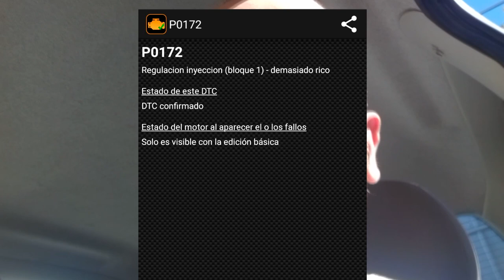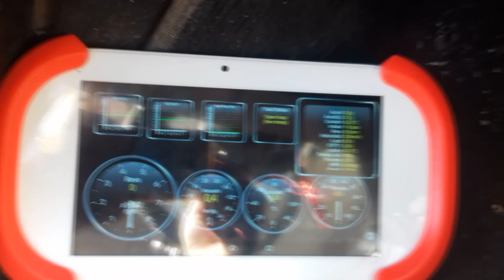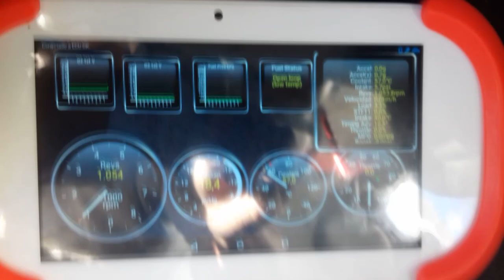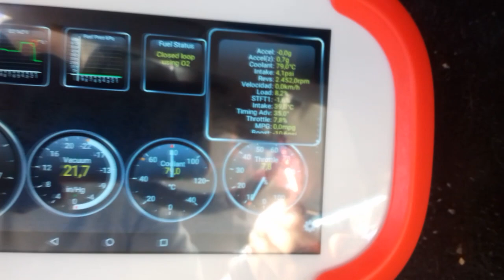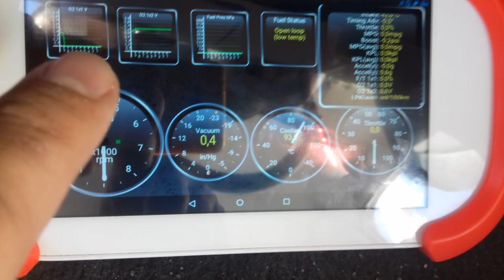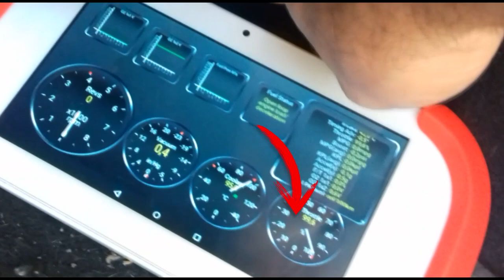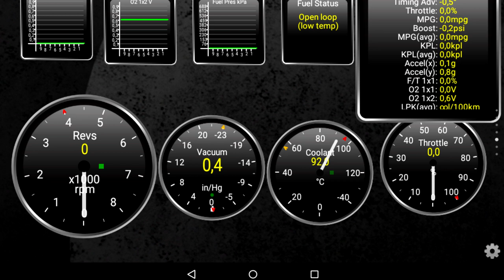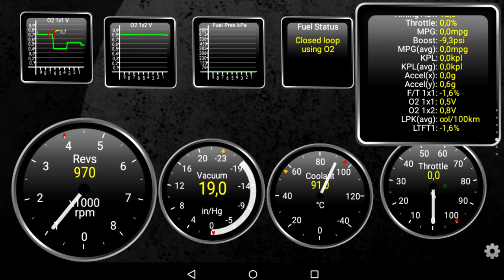Chevy C2 sensor map sensor TPS verificación del funcionamiento con scanner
En este vídeo encontrarás la manera de diagnosticar el sensor map y el TPS los cuales son de sensor de presión absoluta y sensor de posición del pedal del acelerador se usará un escáner y se verificarán los datos para saber si están en buenas condiciones y no esté mandando datos erróneos a la computadora